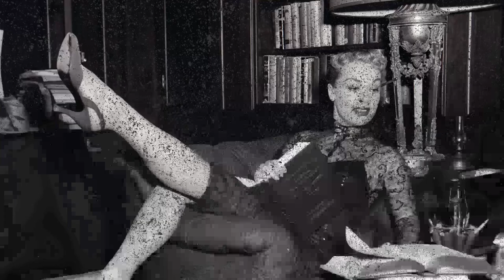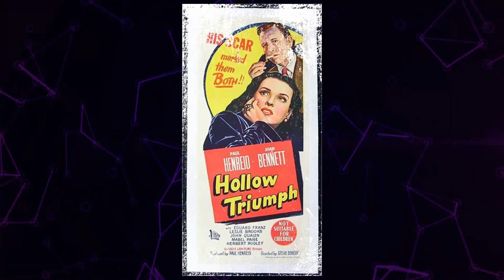Things We Learned About June Havoc After All These Years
Welcome, classic movie aficionados! 📽️ Today, we pay homage to June Havoc, a true legend of the silver screen. 🌟

From timeless romances to thrilling adventures, June Havoc's versatile performances have left an indelible mark on cinematic history. 🎥

Join me as we delve into the enchanting world of June Havoc, discovering the trials and triumphs that shaped their journey to stardom.

🎬 Lights, camera, and let's celebrate the magic of Classic Hollywood with June Havoc as our shining star! ✨🎭
Filmography:
General Hospital
Murder, She Wrote
A Return to Salem's Lot
The Paper Chase
The Private Files of J. Edgar Hoover
Nightside
McMillan & Wife
The Magical World of Disney
The Boy Who Stole the Elephant
The Outer Limits
Burke's Law
The Untouchables
The United States Steel Hour
Kraft Theatre
Panic!
Studio One
Mr. Broadway
Producers' Showcase
The Errol Flynn Theatre
Theatre
Three for Jamie Dawn
Lux Video Theatre
Matinee Theatre
Robert Montgomery Presents
Willy
Fireside Theatre
General Electric Theater
Medallion Theatre
Omnibus
Celanese Theatre
Lady Possessed
Cameo Theatre
Once a Thief
Mother Didn't Tell Me
The Story of Molly X
Chicago Deadline
Red, Hot and Blue
When My Baby Smiles at Me
The Iron Curtain
Gentleman's Agreement
Intrigue
Brewster's Millions
Casanova in Burlesque
Timber Queen
Hi Diddle Diddle
No Time for Love
Hello Frisco, Hello
My Sister Eileen
Powder Town
Sing Your Worries Away
Four Jacks and a Jill
Hey There
On the Jump
General Hospital
Murder, She Wrote
The Paper Chase
Nightside
McMillan & Wife
The Outer Limits
Burke's Law
The Untouchables
Kraft Theatre
Panic!
Studio One
Mr. Broadway
Producers' Showcase
Theatre
Lux Video Theatre
Matinee Theatre
Robert Montgomery Presents
Willy
Fireside Theatre
General Electric Theater
Medallion Theatre
Omnibus
Celanese Theatre
Lady Possessed
Cameo Theatre
Once a Thief
Chicago Deadline
The Iron Curtain
Gentleman's Agreement
Intrigue
Brewster's Millions
Casanova in Burlesque
Timber Queen
Hi Diddle Diddle
Hello Frisco, Hello
My Sister Eileen
Powder Town
Hey There
On the Jump